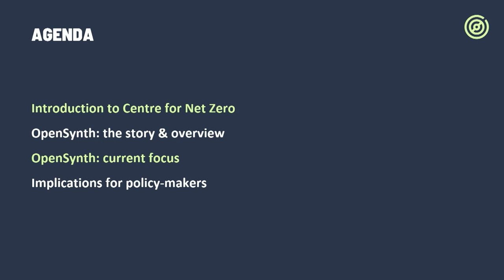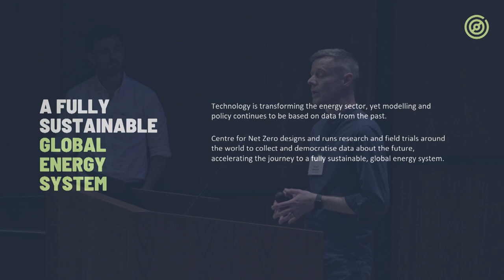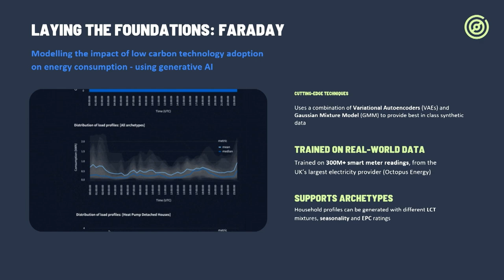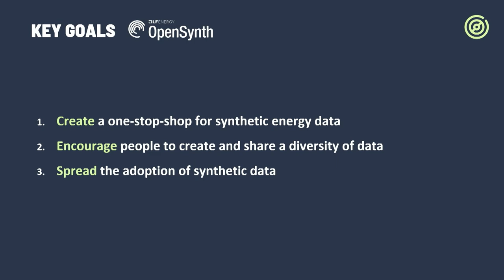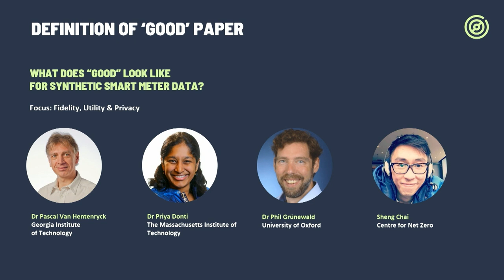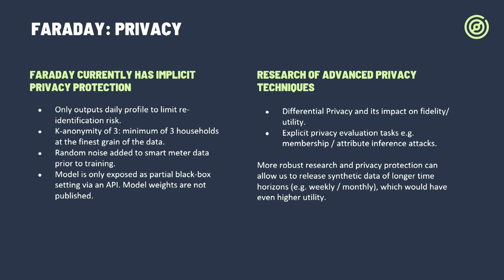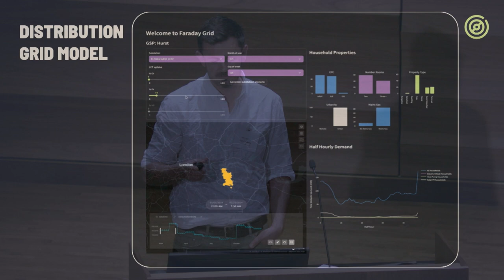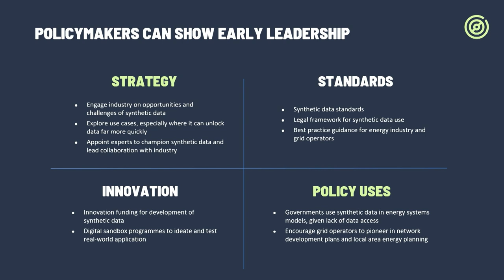OSPS 2024 - OpenSynth - An open source community for synthetic energy data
This video was recorded at the Open Sustainability Policy Summit in Washington, DC. It was presented by Gareth Jones and Gus Chadney from the Centre for Net Zero.

Abstract: Access to raw smart meter data is essential to a rapid and successful energy transition. Yet little of this data is available for research and modelling purposes, largely because of consumer privacy protections. Synthetic data can solve this problem.

We want to liberate global access to smart meter data for research and innovation purposes, by creating an open community of synthetic smart meter data contributors and users.

Centre for Net Zero is already engaged in work that advances these ambitions. Our generative AI model, Faraday, outputs synthetic half-hourly consumption data for specific household archetypes. These are adapted for user-specified inputs, such as low carbon technology, property type and season, allowing users to simulate the entire distribution of load profiles of a bespoke population. The model is designed to help grid operators, innovators and researchers understand the impacts of electrification, and optimise the design of the future energy system.

In this session, we will be exploring what “good” looks like for synthetic smart meter data, as well as some interesting real-life and proposed use cases for the data.

The Open Sustainability Policy Summit was hosted May 2-3, 2024 by the Johns Hopkins University Whiting School of Engineering.